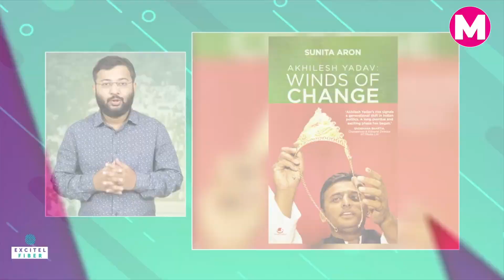Akhilesh Yadav And Dimple Yadav Marriage Anniversary। Akhilesh-Dimple Love Story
अखिलेश यादव (Akhilesh Yadav) और डिंपल यादव (Dimple Yadav)की जिद्द के आगे नेताजी भी झुके और कर्नल साहब भी। अखिलेश ने जब पहली बार डिंपल को देखा तो एक नज़र में दिल दे बैठे। कैसे चार सालों में दोंनों की दोस्ती प्यार में बदली और तमाम विरोध के बाद ये दोनों सात जन्मों के बंधन में बंधे? आज उनकी शादी की सालगिराह (Akhilesh Yadav And Dimple Yadav Marriage Anniversary) के मौक पर जानिए उनकी बड़ी ही दिलचस्प प्रेम कहानी।